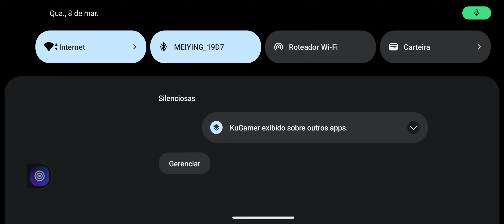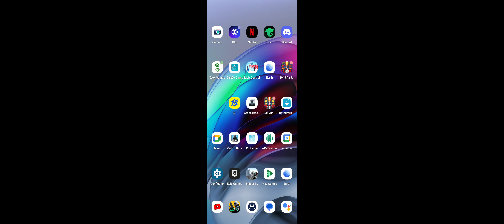Cod Mobile teste alcance 12 , desmascarando os mitos de regedit.